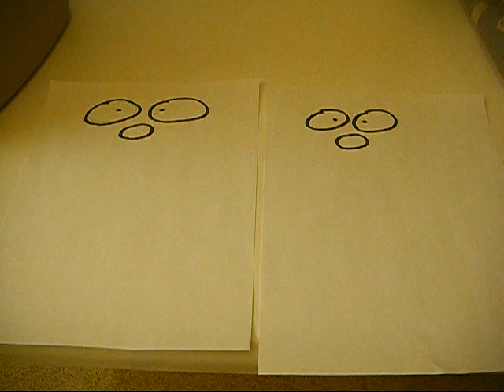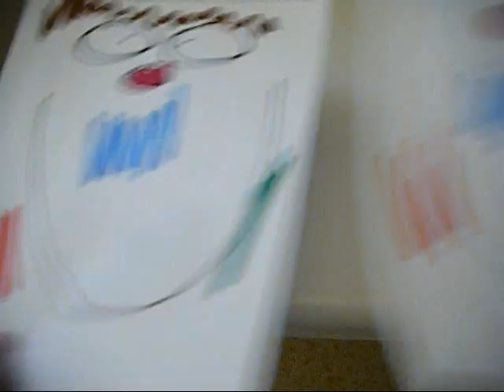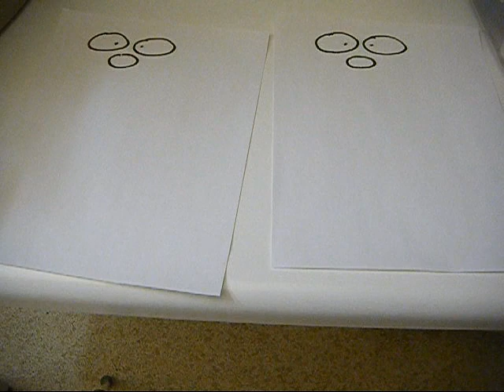The Wizard and Pamela Show 4 copy 2